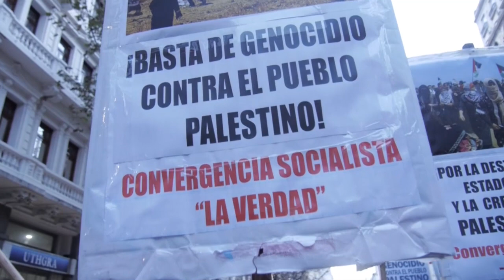Repudio en Buenos Aires a masacre israelí en Palestina